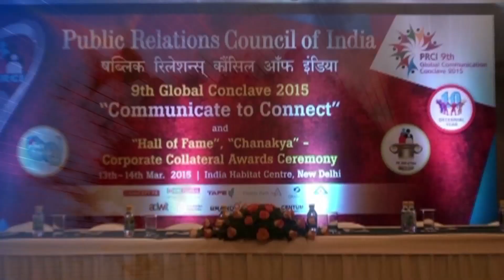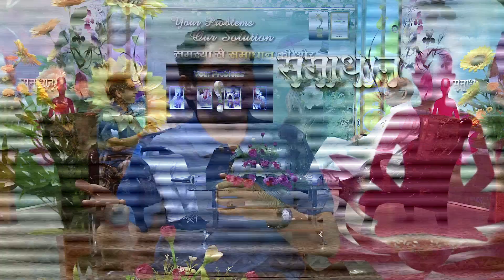Samadhan - Ep 443 - General Problems - BK Suraj Bhai Ji - Brahma Kumaris